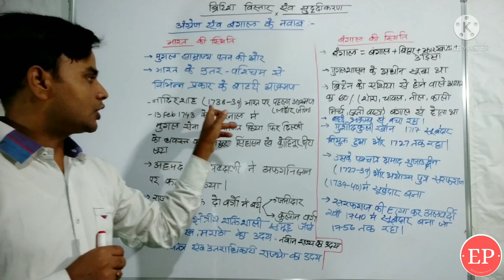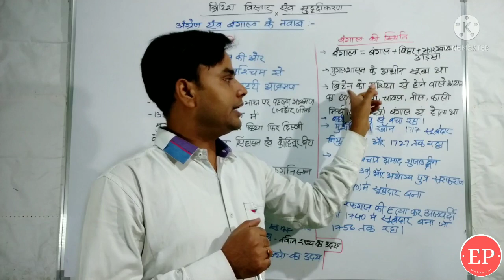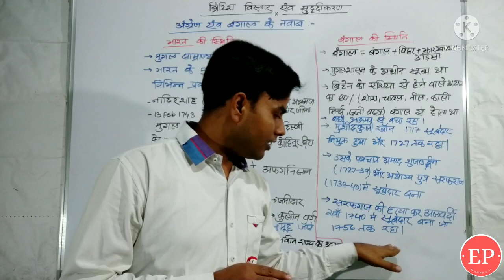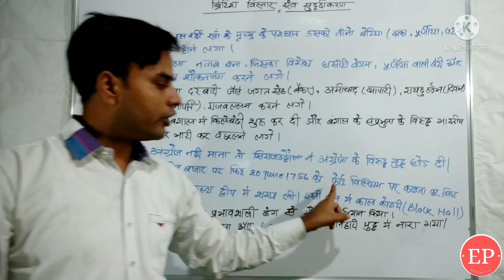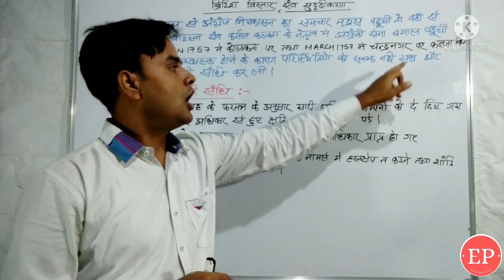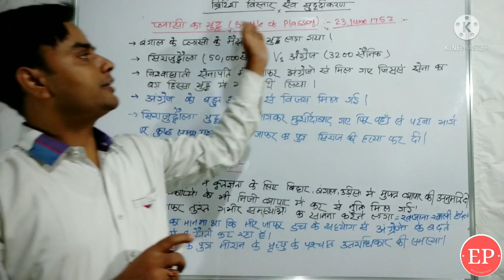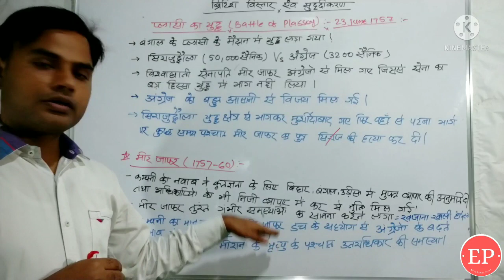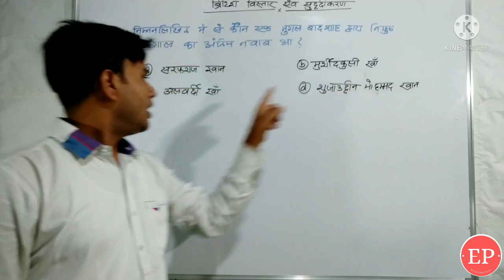The Battle of Plassey-प्लासी का युद्ध-British Conquest of Bengal-Modern History of India.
The Battle of Plassey

The Battle of Plassey have very important role in history of India. This is the first conquest of British by which they put forward their journey of conquering India. There are many questions have being asked in examination.